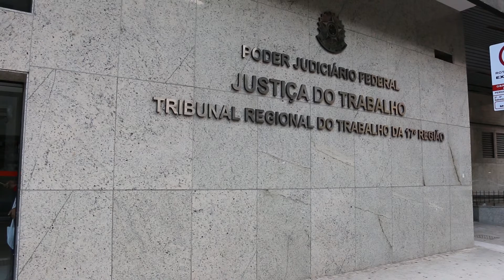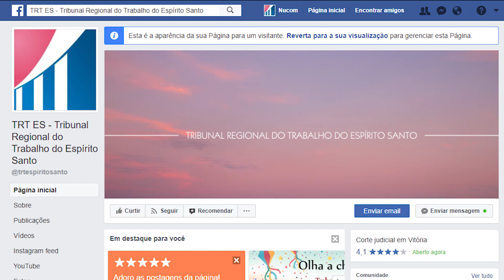Homenagem aos estagiários